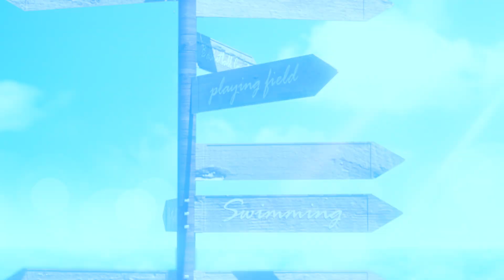期間限定イベント「結像点作戦」着せ替えイメージPV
スマホゲームアプリ「アズールレーン」にて2022年8月18日～2022年9月1日まで開催されている、
期間限定イベント「結像点作戦」の着せ替えイメージPVになります。

※転載禁止